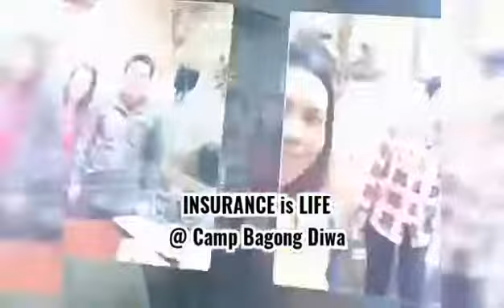INSURANCE FAMILY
Info drive at Camp Bagong Diwa